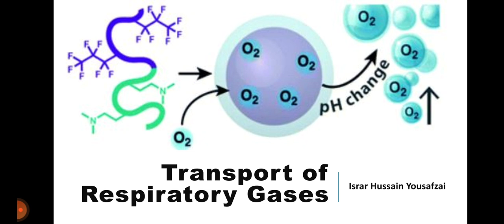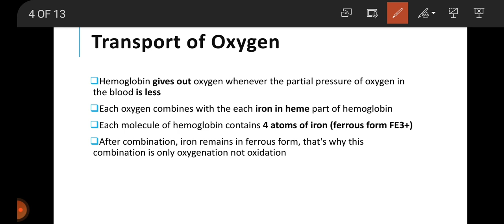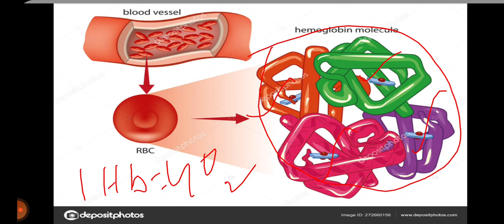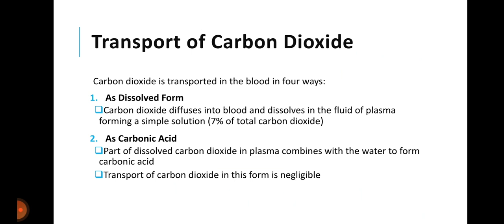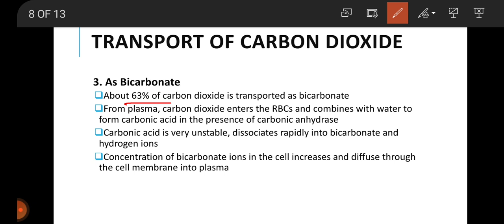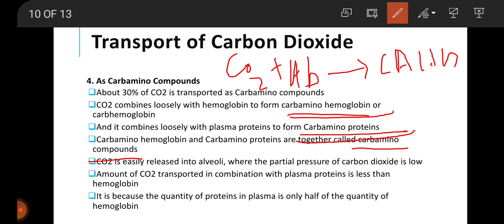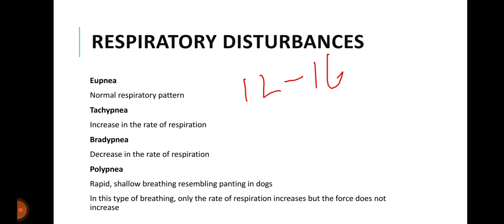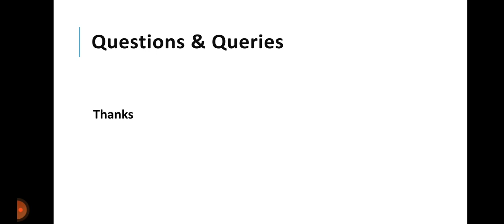Transport of Respiratory Gases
Physiology-1